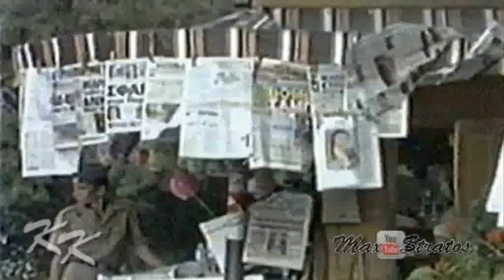Καλέ Πως Τα Λες (How You Say It Dear)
Κατερίνα Κούκα - Καλέ Πως Τα Λες [στίχοι σε υπότιτλους & εδώ παρακάτω]
Katerina Kouka - Kale Pos Ta Les (How You Say It Dear) [cc for English subtitles]

Καλέ Πως Τα Λες
Στίχοι/Μουσική: Θεόδωρος Ποάλας

Εγώ δε βρήκα όνομα
δε βρήκα γειτονιά
Ταξίδευα και γέλαγα
σε σένα και στα πέλαγα
και άνοιγα πανιά

Ψηλά κι αλλού αρμένιζα
στο πλάι χωρίστρα χτένιζα
και άγιος ο Θεός
Γυρίσαν όλ' ανάποδα
τα δίποδα τετράποδα
οι πρώτοι γίναν δεύτεροι
κι οι από πίσω μπρος

Κρεμάστηκαν εξώφυλλα
όλα τα μαρουλόφυλλα
και βγήκαν πρωτοσέλιδα
τα βούρλα και τα σέλινα

Καλέ πως τα λες, καλέ πως τα λες
Θα μου πέσει ο καφές
Έχ' απ' όλα ο μπαξές

Στο Μπούρτζι και στο Ναύπλιο
τα είχα μ' ένα ναύπληρο
και μ' ένα θερμαστή
Ο πρώτος όλο μίλαγε
ο δεύτερος δε φίλαγε
τι να 'κάνα η φτωχή
Πήγα μπάνιο, πήγα μπάνιο
μ' ένα τρίτο καπετάνιο
και το μάθανε κι οι τρεις
κι άντε να κρυφτείς

Θα μου μείνει κι ο λεκές

Χριστέ μου αγκυροβόλισα
με βρήκα και με γνώρισα
απ' τη σαβούρα χώρισα
κι απο το σκουπιδαριό
Δε θέλω εγώ παπλώματα
καλάμια και δολώματα
ήπια το ποτηράκι μου
και μπήκα στο χορό
Είπα "γεια χαρά" στα αφεντικά
και σήκωσα δικό μου μπαϊράκι

Όσο πιο ψηλά, τόσο πιο καλά
Δεν μπορώ πλερέζες και φαρμάκι
Ε, δε μπορώ πλερέζες και φαρμάκι

Τι θ' ακούει ένας ο χαφιές!

Κι ας ακούει κι ο χαφιές